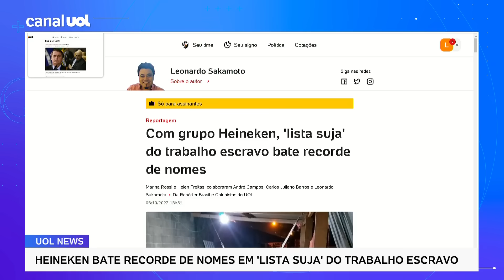Com grupo Heineken, 'lista suja' do trabalho escravo bate recorde de nomes | Leonardo Sakamoto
⏰ UOL NEWS EM NOVOS HORÁRIOS: A partir de 16/10, você acompanha o UOL News de segunda a sexta em duas edições, às 10h e às 17h. Fique ligado!

Leonardo Sakamoto fala sobre a atualização do cadastro de empregadores responsabilizados por mão de obra análoga à de escravo, a chamada "lista suja".